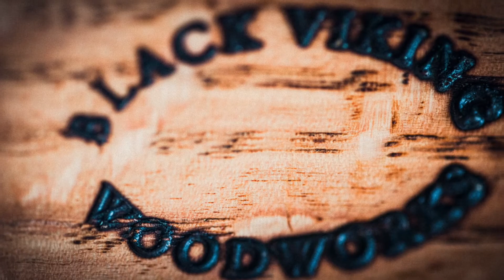Black Viking Wood Works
Black Viking Wood works based in Chicago Illinois. Custom wood working and kitchen blocks.